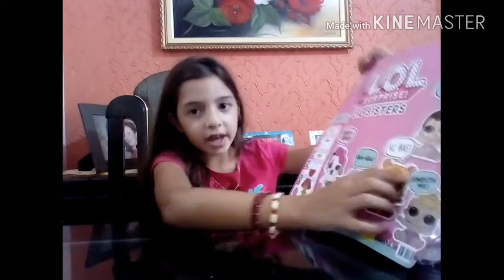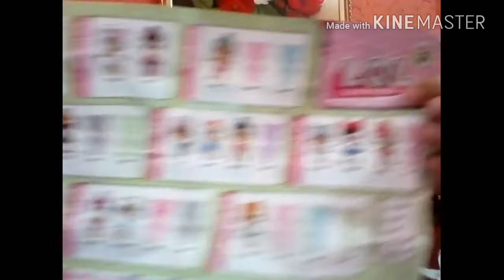ABRINDO CARTELA DE LOL LIL SISTERS FAKE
Oi Galerinha, ganhei uma cartela de Lol Lil é fake mas, é muito fofa espero que gostem beijinhos